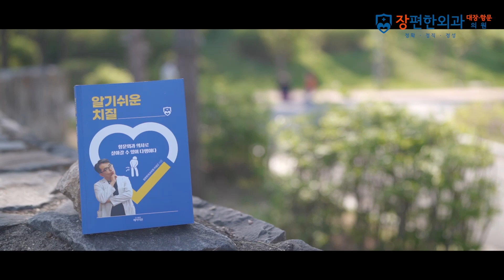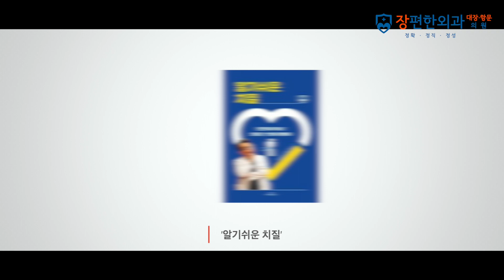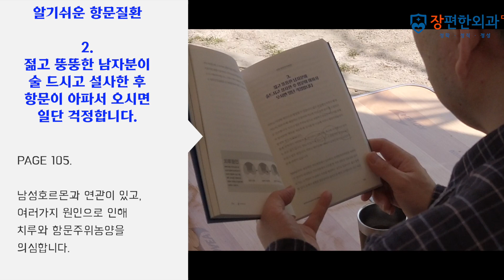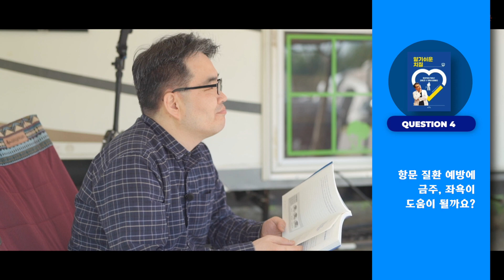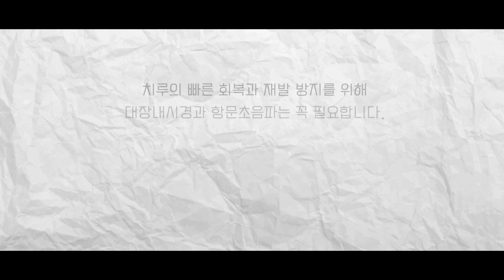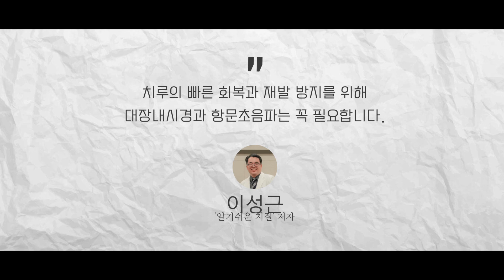치루, 반드시 "크론병"이 원인인지 파악하셔야 합니다!!!!ㅣ책 읽어주는 의사 1부 | 엉덩이대장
안녕하세요 수원 장편한외과 엉덩이대장 이성근 원장입니다.

“ 인터넷에 떠도는 대장 항문 질환에 대한 정보를 맹신하고 있지는 않으신가요? ”

장편한외과 원장, 엉덩이대장 이성근 원장이 책을 쓴 이유는 무엇일까요?
병원 원장이 책을 쓴 이유, 영상 시청하시며 이야기를 들어보세요.

알기쉬운 치질
알기쉬운 대장내시경

늘 감사드리며, 수원 장편한외과를 찾아주시는 의료 소비자 분들의 만족을 위해서 최선을 다하겠습니다.